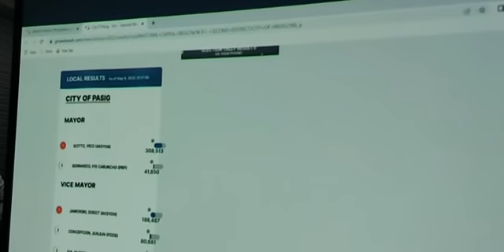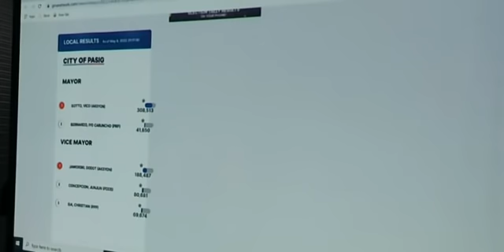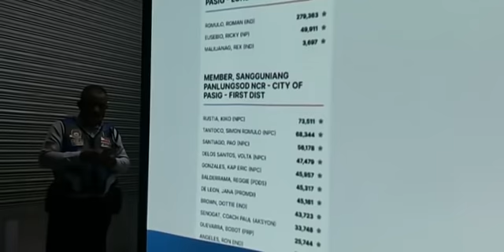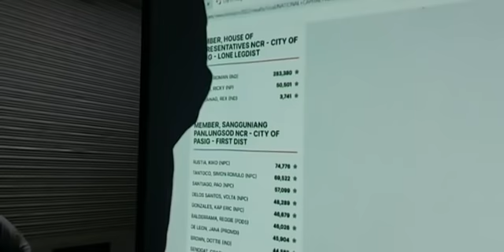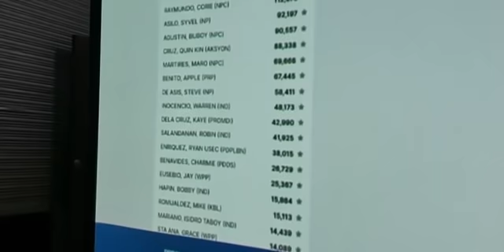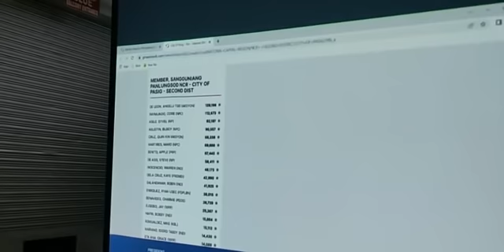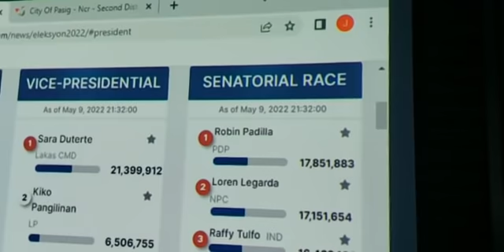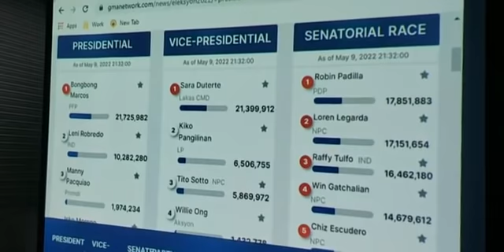Mayor Vico Sotto, Cong. Roman Romulo at Dodot Jaworski nangunguna sa bilang